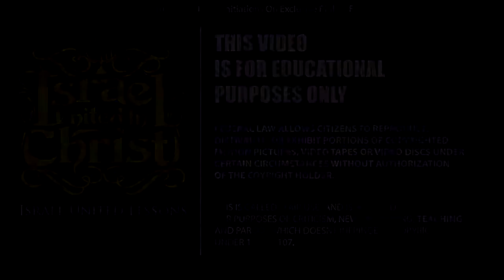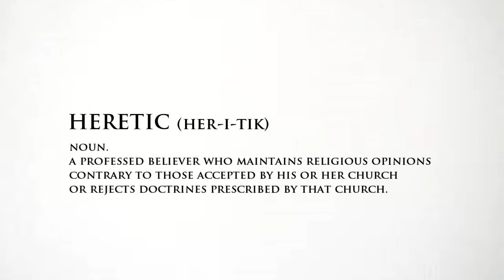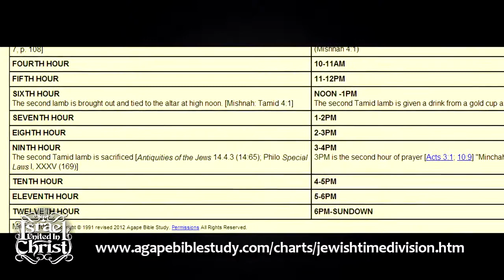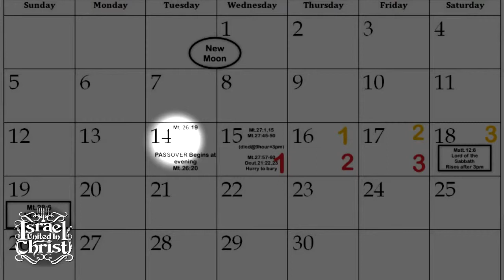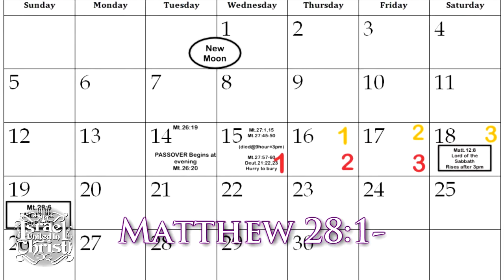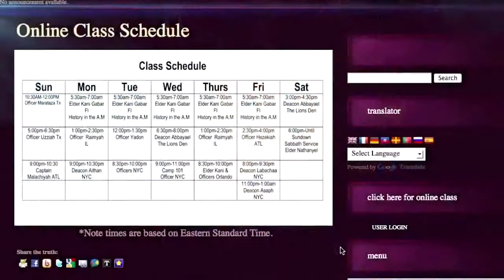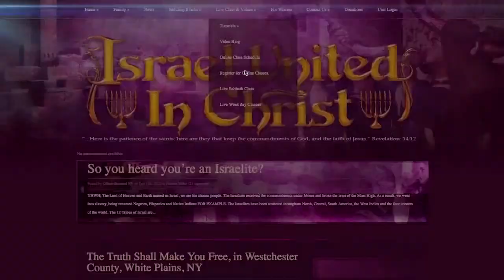The Israelites Smashing The Lunar-tic Sabbath IUIC